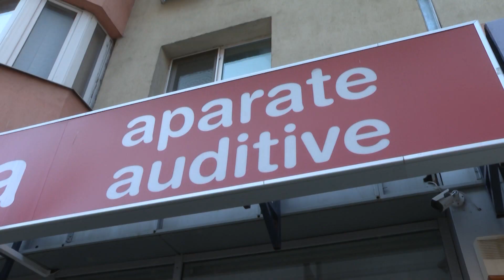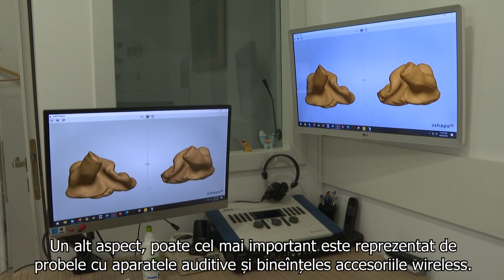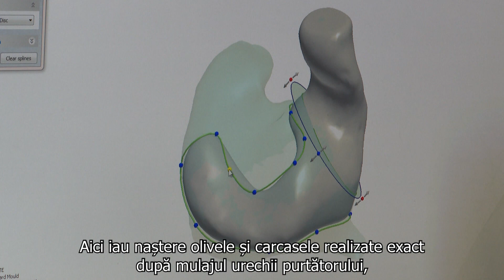Prezentare Audionova - Aparate Auditive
Suntem Audionova!
Încântați de cunoștință. De peste 22 de ani ajutăm oamenii să audă bine.